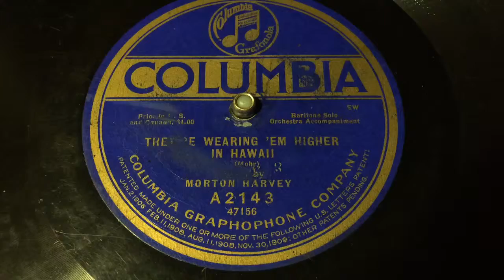Morton Harvey - They're Wearing 'Em Higher In Hawaii - 78 rpm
Columbia A2143.
Flipside: George O'Connor - Pray For The Lights To Go Out.